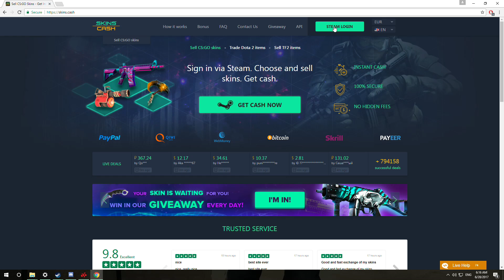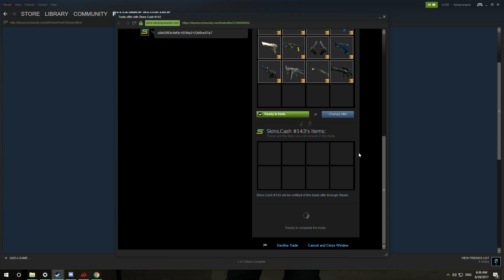Πώς να Πουλήσεις τα Skins σου στο CS:GO για κασέρι. (legit)